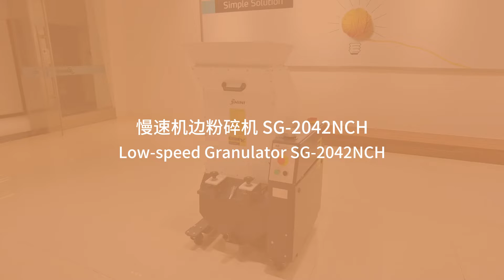【SHINI】Granulating and Recycling-Low-speed Granulator SG-2042NCH